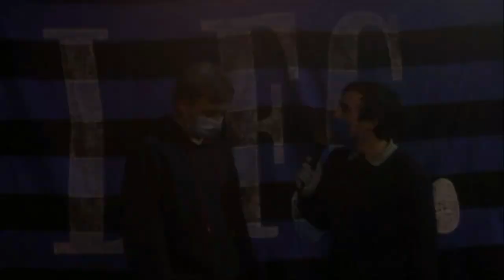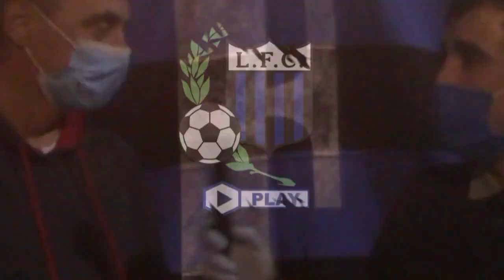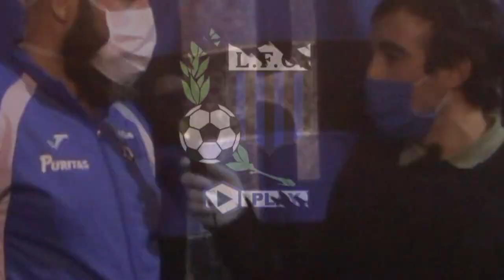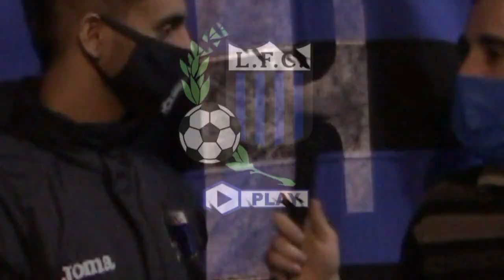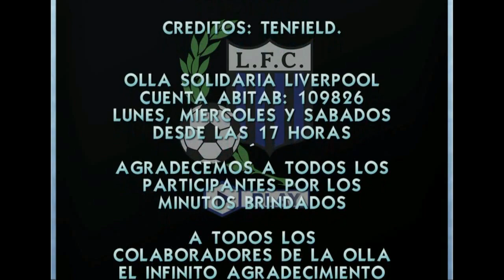Olla Solidaria 2020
Este 2020 un nuevo tipo de gripe apareció en el mundo, generando una pandemia de proporciones pocas veces vista en el planeta, que dejo al mundo paralizado, incluido al fútbol.

Debido a esto en la sede del club, se realizó una Olla Solidaría para los más necesitados, en la cual participaron hinchas, jugadores, cuerpo técnico y funcionarios, así como también gente del barrio o simples colaboradores que se acercaron a brindar el apoyo con la causa.

A todos ellos, los que fueron o los que aportaron desde su casa, a todos: ¡Muchas gracias!